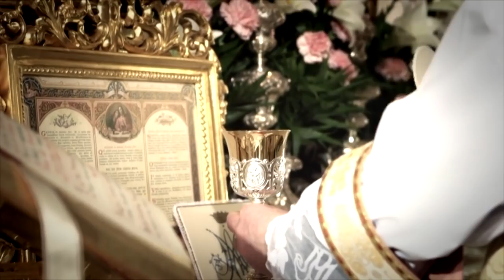Komu przeszkadza szacunek wobec Boga?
Reforma liturgiczna charakteryzowała się odarciem Mszy św. z oznak czci wobec Najświętszego Sakramentu. Czy to może mieć jakiś racjonalny i zgodny z katolicką wiarą powód?